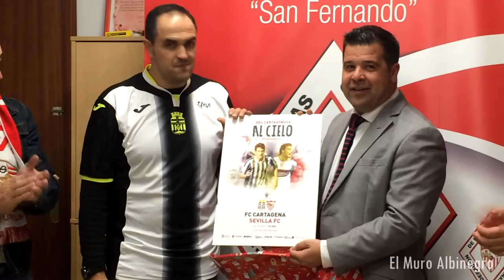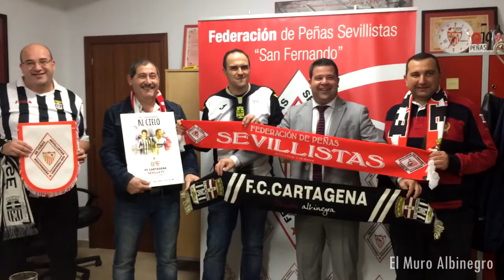Hermanamiento entre la Federación de Peñas de Sevilla y Cartagena | El Muro Albinegro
Las Federaciones de Peñas del Sevilla y el Efesé se hermanaron en un acto antes del partido de vuelta de dieciseisavos de Copa del Rey en el estadio Ramón Sánchez Pizjuán. Puedes ver más sobre el partido en el Vlog que subiremos a nuestro canal.